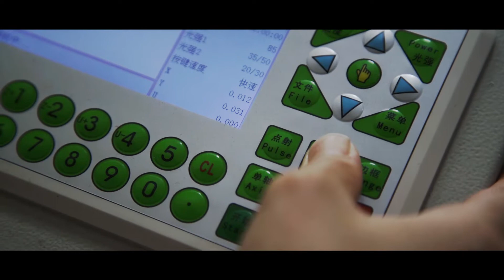Hello！ D.M.Gear Tactical Outdoor Gear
DMGear, founded in 2018, is a tactical outdoor equipment company that provides professional design and development for players.  The main business covers customer exclusive customization, product design and development, factory production and multi-channel sales model.  The product positioning tends to be in the high-end market, and the enterprise positioning is based on "focusing on the humanized design of players, combined with the personality trend elements".  DMGear intimate customized services are well received by industry players, famous overseas.  多毛神手电子商务有限责任公司简称“DMGear”，创立于2018年的DMGear是一家专为玩家提供专业化设计和开发的战术户外装备公司。主营业务涵盖客户专属定制、产品设计研发、工厂生产及多渠道销售模式。产品定位倾向中高端市场，以“注重玩家人性化设计，结合个性潮流元素”为企业定位。DMGear贴心定制化的服务深受业界玩家好评，名扬海外。